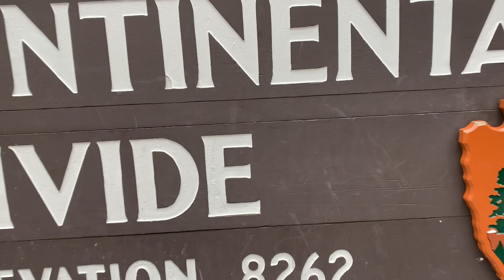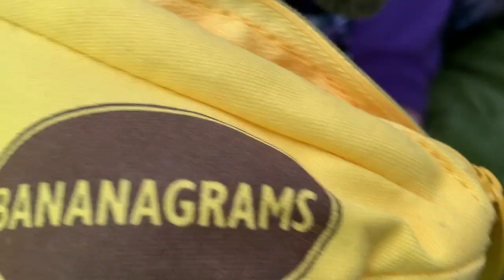Day 8: An Elk Rammed Our Tent!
6/20/20